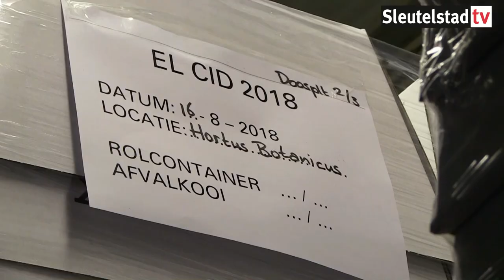2018 08 16 Zo kregen de deelnemers van EL CID 2018 elke dag eten en drinken van Sligro Leiden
Sligro Leiden leverde tijdens de EL CID week alles voor ontbijt en lunch voor de nieuwe studenten. Dit jaar heeft de introductieweek bijna 3600 deelnemers, dus het is een hele logistieke onderneming.